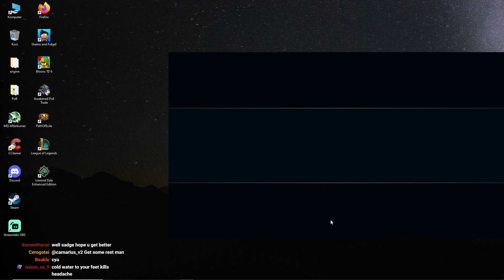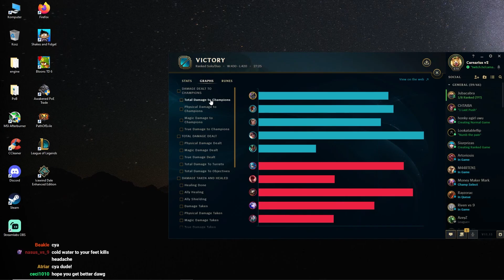Rank 1 Nasus Making Gwen Top Useless! | Carnarius | League of Legends